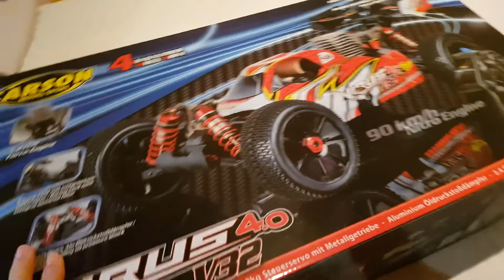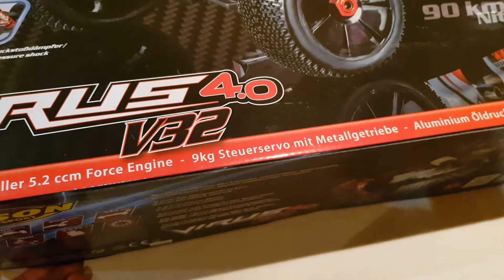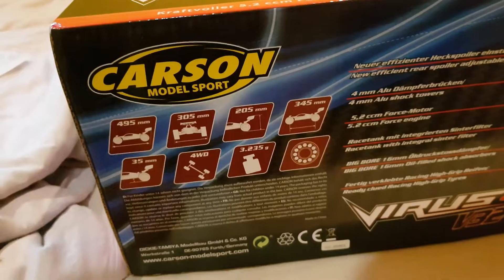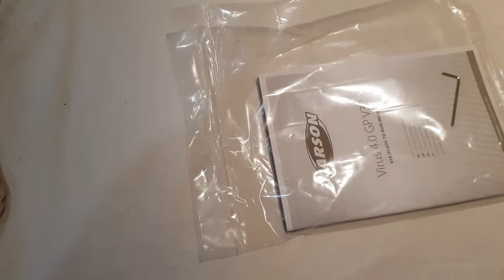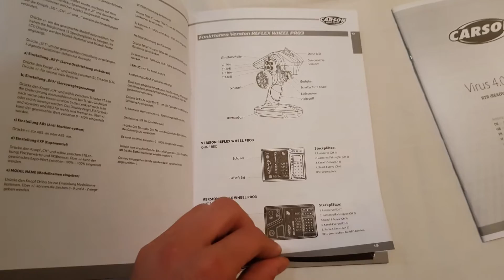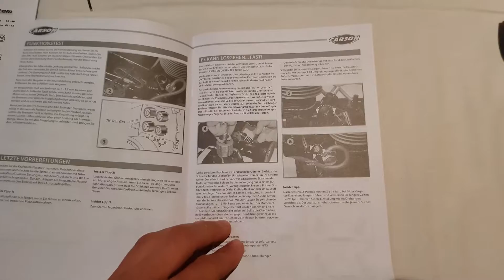Unboxing Virus 4.0 Verbrenner V32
Heute Zeige ich euch mein neues Rc Auto was ich mir gekauft habe und zwar dem Virus 4.0 Verbrenner Version mit einem Force V32 Motor ich freu mich schon auf die Einlauf Phase, habt viel spaß beim Video und ich wünsche euch noch einem schönem Tag bis zum nägsten mal!